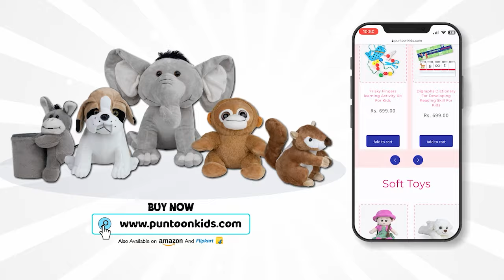গাট্টু চিনকি গেল Restaurant | 5 Star Restaurant | বাচ্চাদের জন্য নৈতিক গল্প | PunToon Kids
গাট্টু চিনকি গেল Restaurant | 5 Star Restaurant | বাংলা গল্প | বাচ্চাদের জন্য নৈতিক গল্প | PunToon Kids

PunToonKids Bengali aims to bring fun to learn educational videos for kids in the form of KidsStories. With every story, we intend to teach and add an important life lesson that children need to develop in their early stages of learning. Hop-on to this joyride and enjoy the fun o ChildrenStories with funny cartoons for kids in Bangla language

Now watch fun learning kids